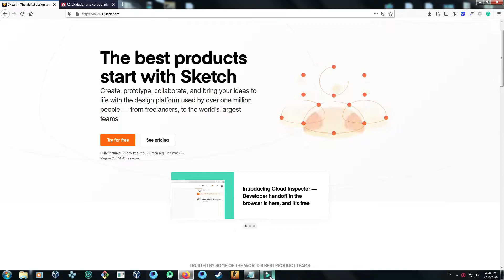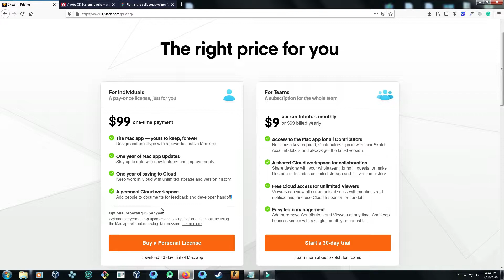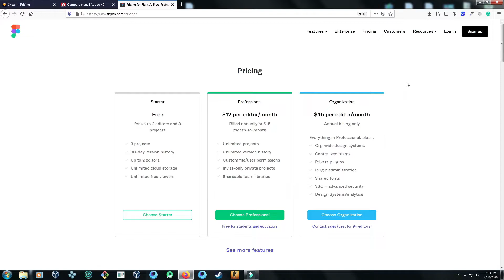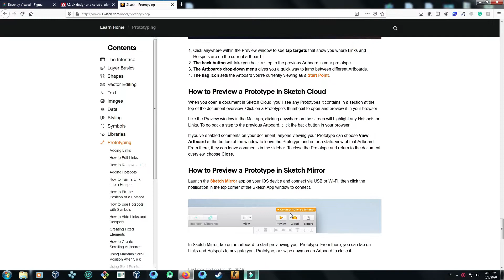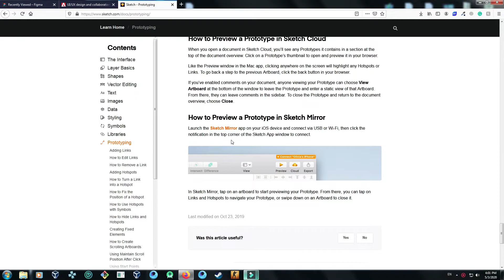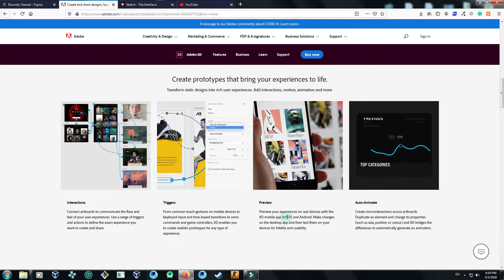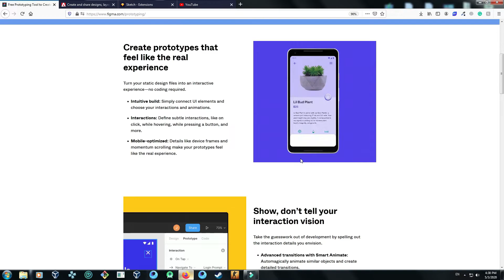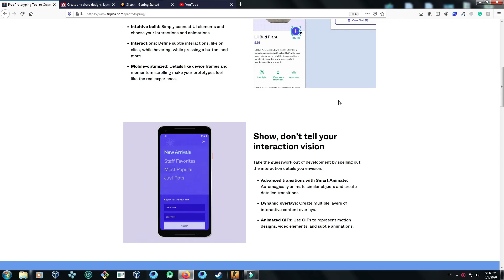Figma vs Adobe xd vs Sketch | Which one is right for you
Hello watchers in this video ill give you some essential information about these 3 tools so that you can end up choosing the right one!!!